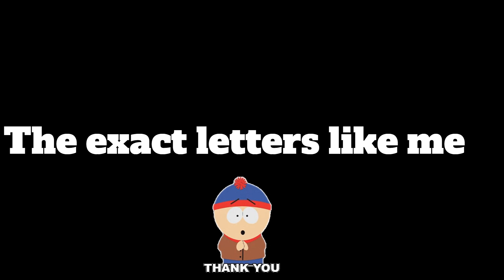Avatar World New Redeen Codes – October 2024